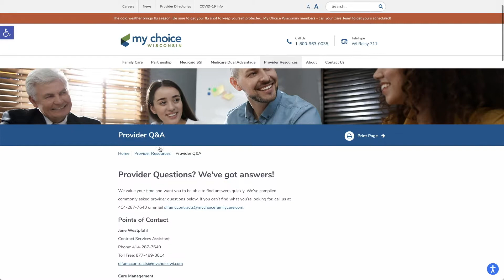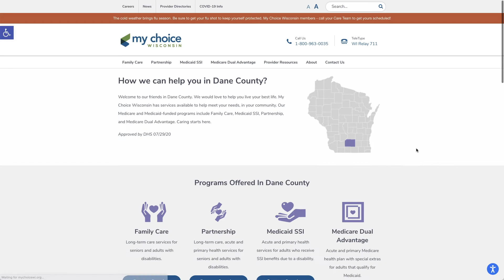My Choice Wisconsin Website Tour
Brand & Website Revamp for a Wisconsin-based Managed Care Organization